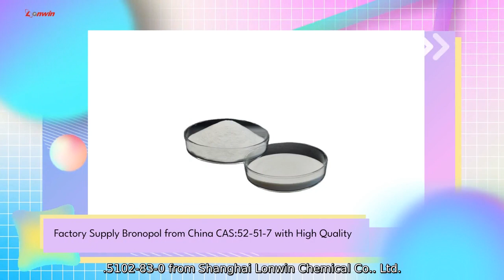High-Quality Cas No.5102-83-0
Discover our high-quality product with CAS No.5102-83-0 from Shanghai Lonwin Chemical Co.. Ltd. Our company is proud to offer a premium grade of this chemical. ensuring the highest standards of purity and efficacy. This product is widely used in various industries such as pharmaceuticals. agrochemicals. and specialty chemicals. Our high-quality CAS No.5102-83-0 is manufactured using advanced equipment and cutting-edge technology. resulting in a superior product that meets the strictest quality control measures. We take great care in the production process to ensure that our customers receive only the best and most reliable product.